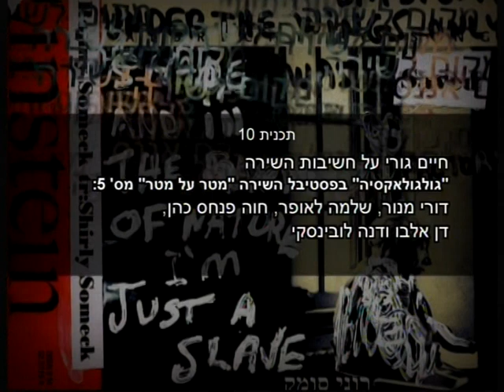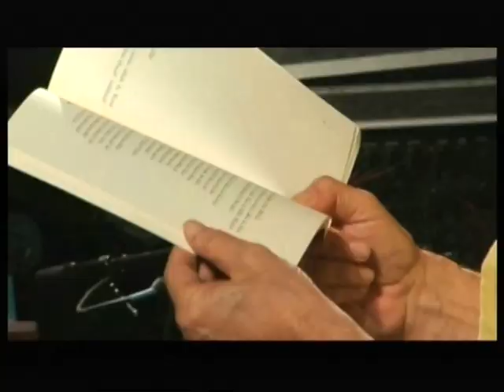שירה מכאן - תוכנית 10 - חיים גורי דורי מנור שלמה לאופר חוה פנחס כהן דן אלבו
שירה מכאן -- תוכנית 10 - תוכנית שירה טלביזיונית של מקום לשירה ודורית ויסמן - שירה עכשווית -- הנשגב והיומיומי:
חיים גורי על חשיבות השירה
בפסטיבל השירה "מטר על מטר" מס' 5:
דורי מנור, שלמה לאופר, חוה פנחס כהן, דן אלבו ודנה לובינסקי
בהפקת דורית ויסמן ומקום לשירה.